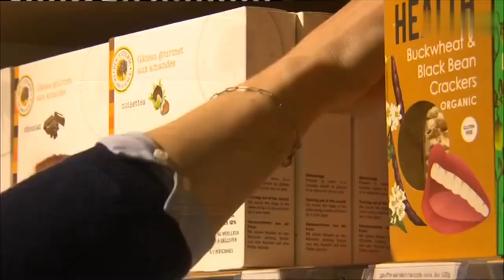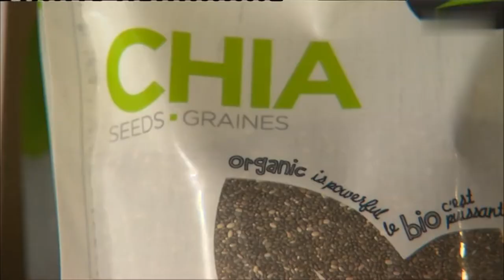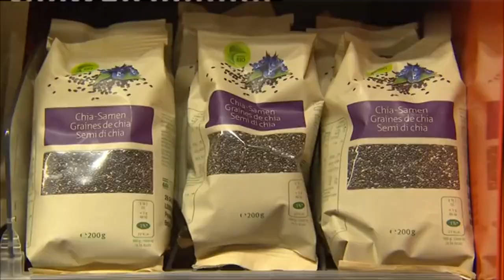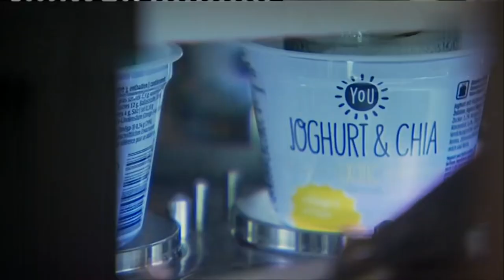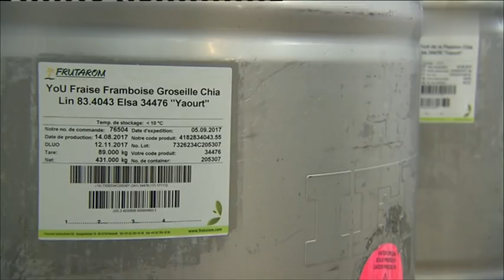La Chia, superaliment ou bluff marketing ?